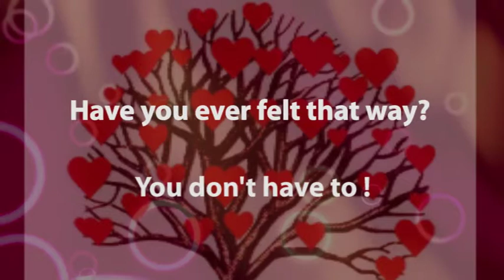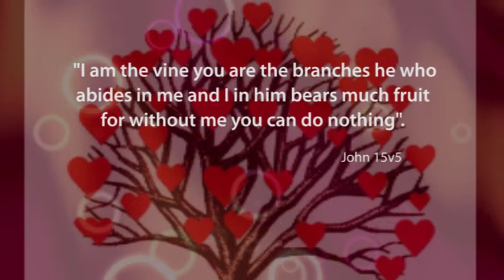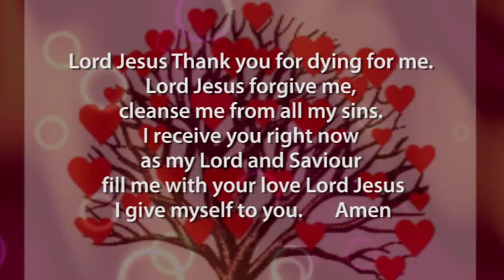Tree of Love. by Joy Christian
Tree of Love.  An opportunity to resolve rejection, self harm being unloved, unwanted and rejected by those around you.  Do watch carefully and read the prayer at the end.  If this helped you make sure you tell your friends.  Why not send them a link.